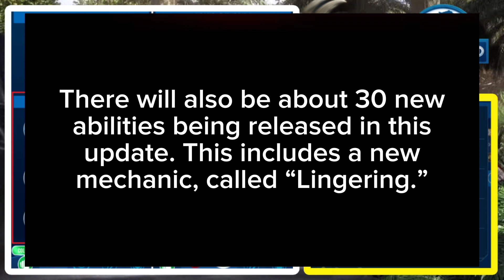SKOONAMETRODON REVEALED & Early Teaser Information | Jurassic World Alive UPDATE 3.3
Nyctosaurus!!! | Jurassic World Alive Update 3.3? Datamine | Another Possible Omega Pterosaur?!

Skoonametrodon Apex Hybrid?! | Skoonasaurus Super-hybrid | Jurassic World Alive Update 3.3? Datamine

Carcharodontosaurus | Jurassic World Alive Update 3.3? Datamine | Dinosaur related to Giganotosaurus

CONCAVENATOR HYBRIDS?! Concakuisaurus & Concatosaurus!!! | Jurassic World Alive Update 3.3? Datamine

Stegosaurus Lux?! Bioluminescent Stegosaurus Ungulatus?! | Jurassic World Alive Update 3.3? Datamine

CRYOLOPHOSAURUS, BOREALOPELTA & VECTISPINUS?! | Jurassic World Alive Update 3.3? Datamine | Dinosaur

NEW 4V4 BRAWL MODE INCOMING?! | Jurassic World Alive 3.1 Update Datamine | Malta, Biosyn & Sierra Nevada as New Possible Arenas?

Welcome to ProC, I love making videos about everything jurassic, be it the movies, series, toys, videogames, etc. Chances are I will be covering it!

Jurassic World Dominion | Trailer 2 [HD] | Jurassic World Dominion | Trailer 2